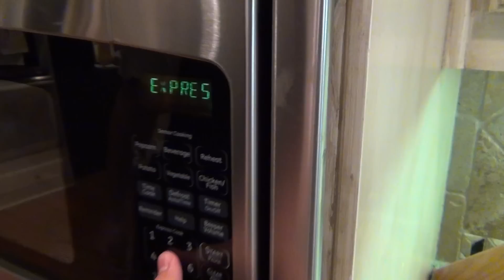Julius Caesar (Lit Project)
Lit Project 2012